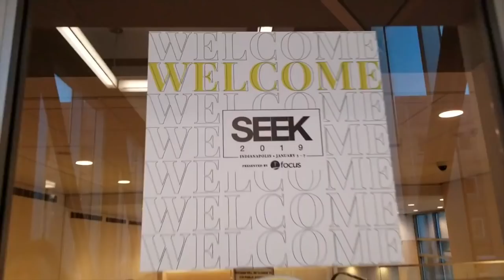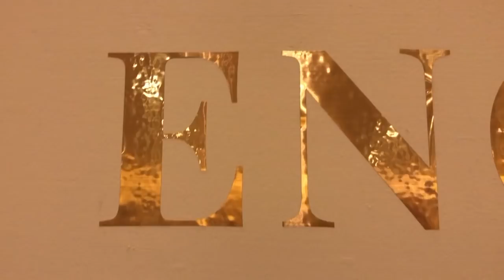S E E K | 2 0 1 9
Relive SEEK 2019 presented by FOCUS! Live radically. Live joyously. Live for CHRIST!

Shoutout to Annika and Kristen for helping capture video!